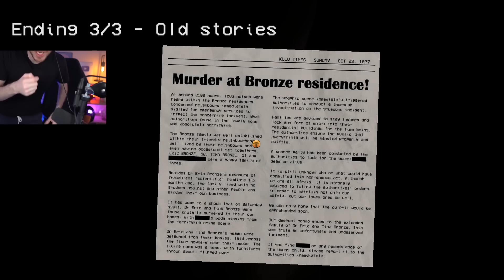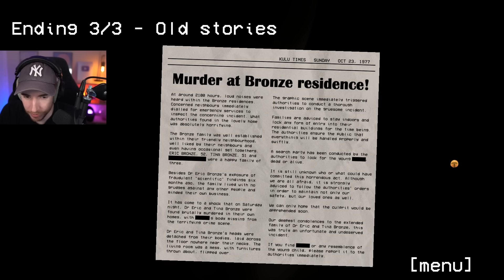LA FIN SECRÈTE DE HUNGRY LAMU (c'est horrible...)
La fin secrète de Hungry Lamu : c'est horrible... Bon visionnage !